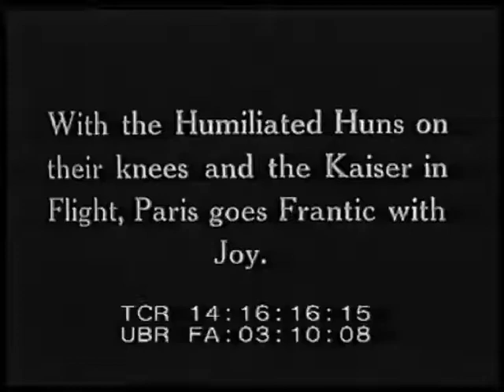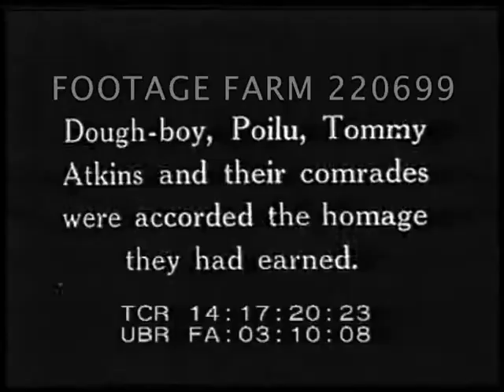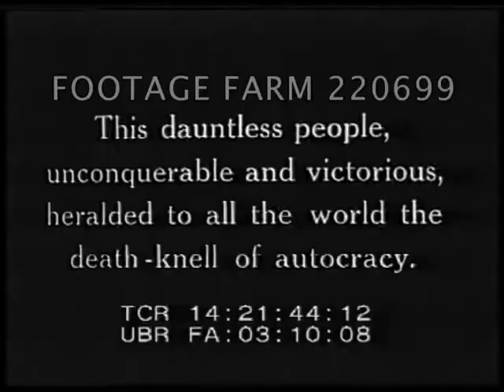WWI - Armistice Celebrations in Washington, New York, Paris, London 220699-02 | Footage Farm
WWI - Armistice Celebrations in Washington, New York, Paris and London Reel 2
Jubilant crowds congregate in Paris streets, examine captured guns, wave French &  American flags, and read posters; Kaiser burned in effigy.
14:22:07 King George and Queen Mary visit US wounded at American Red Cross  in London, feed patients, and greet convalescents.
ts, and greet convalescents.